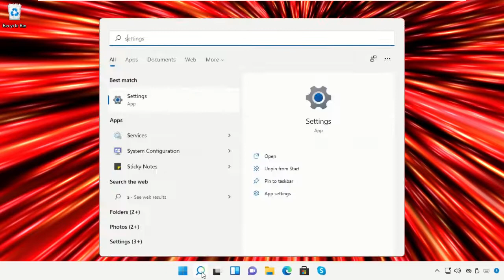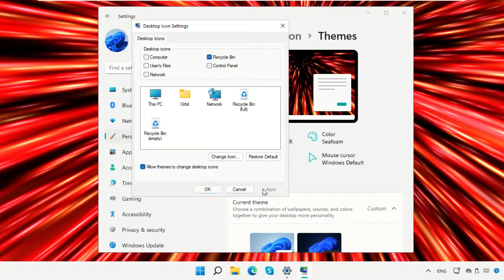Ẩn thùng rác Máy tính để bàn Windows 11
Tutorial : [ Ẩn thùng rác Máy tính để bàn Windows 11 ]